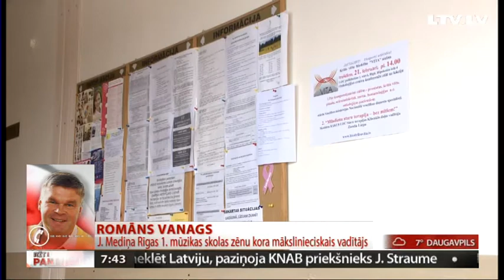Telefonintervija ar Romānu Vanagu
Apliecinot atbalstu mediķu nenovērtējamajam ikdienas darbam visās Latvijas medicīnas iestādēs, šopēcpusdien Stradiņa Klīniskās universitātes slimnīcā uzstāsies Jāzepa Mediņa Rīgas 1.mūzikas skolas zēnu koris.
Lieldienu koncerts „Te invocamus” ir onkoloģijas pacientu atbalsta programmas “Dzīvo tālāk!” dāvinājums Onkoloģijas klīnikas un Stradiņa slimnīcas ārstiem, medicīnas personālam un pacientiem. Ko sarūpējis zēnu koris – to pašlaik vaicāsim tā mākslinieciskajam vadītājam un galvenajam diriģentam Romānam Vanagam.